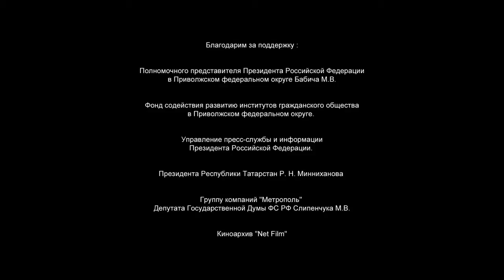Олег Газманов Вперед, Россия!